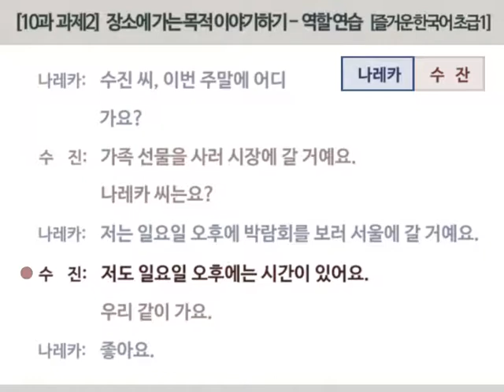[즐거운 한국어 초급1] 10과 과제2 : 장소에 가는 목적 이야기하기 – 역할 연습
00:00  수진 역할 연습
00:48  나레카 역할 연습

[즐거운 한국어 초급1] 10과-과제2-역할연습 (더 보기 클릭 :  대본/발음)

나레카:  수진 씨, 이번 주말에 어디 가요?
[(나레카)수진씨V이번주마레V어디가요↑]

수진:  가족 선물을 사러 시장에 갈 거예요. 나레카 씨는요?
[(수진)가족선무를사러V시장에갈꺼예요VV나레카씨느뇨↑]

나레카:  저는 일요일 오후에 박람회를 보러 서울에 갈 거예요.
[(나레카)저는V이료일오후에V방남회를보러V서우레갈꺼예요]

수진:  저도 일요일 오후에는 시간이 있어요. 우리 같이 가요.
[(수진)저도V이료일오후에는V시가니읻써요VV우리가치가요]

나레카:  좋아요.
[(나레카)조아요]